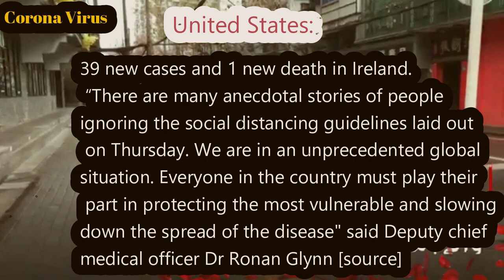Europe becomes new coronavirus epicenter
Coronavirus Cases:    Deaths;      Recovered
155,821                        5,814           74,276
view by country
Confirmed Cases and Deaths by Country
United States:

39 new cases and 1 new death in Ireland. “There are many anecdotal stories of people ignoring the social distancing guidelines laid out on Thursday. We are in an unprecedented global situation. Everyone in the country must play their part in protecting the most vulnerable and slowing down the spread of the disease" said Deputy chief medical officer Dr Ronan Glynn [source]

342 new cases and 10 new deaths in the UK. The ten patients who died were all over the age of 60s and belonging to "at-risk groups"
[source]

3,497 new cases and 175 new deaths in Italy [source] including the death of a 47-year-old paramedic in Bergamo (Lombardy region) Total cases surpass 20,000. Yesterday's change was: 2,547 new cases and 250 deaths

151 new cases in Austria [source]

130 new cases and 1 new death in Belgium [source]

278 new cases in Germany [source]

 97 new deaths and 1,365 new cases in Iran [source]

34 new cases and 3 new deaths in the Philippines [source]

70 new cases in Finland [source]

22 new cases in Iceland [source]

3 new cases in Martinique [source]

220 new cases in Switzerland [source]

11 new cases, 13 new deaths (all in Hubei) and 1,430 new discharges occurred in China on March 13, as reported by the National Health Commission (NHC) of China [source]